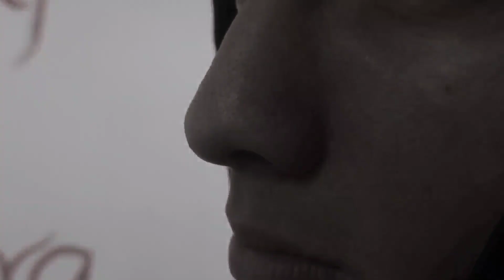VIDEO ARTE - Didaclip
Ejercicio realizado en la clase de Cultura Visual
Estudiantes:
Brandon Mosquera Sánchez
Bryan Zalazar
Andrés Bermudez
Jhon ladino
Brayan betancur

Docente: Ana María Llano Alzate
Licenciatura en Tecnología
2024